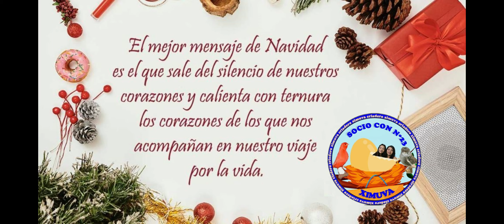Feliz Navidad les desea Aviario Ximuva 🎅🎄🎁👼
Un video cortito, pero con mucho cariño para todos ustedes, muchas bendiciones para todos!